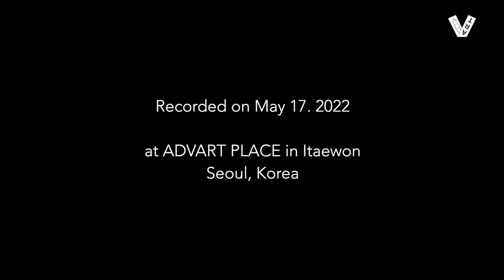전원준 Won Jun Chun - How My Heart Sings | House Concert @ Advart Place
WonJunChun 전원준(Piano)

producer: JongHaChoi 최종하
Video: JongHaChoi 최종하
Audio: SooYoungLee 이수영
Editing: SooYoungLee 이수영